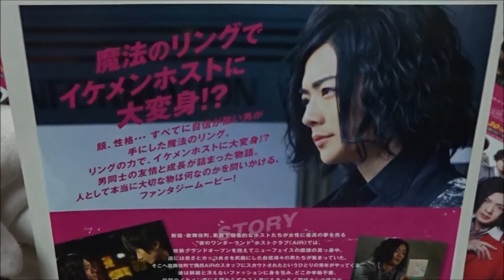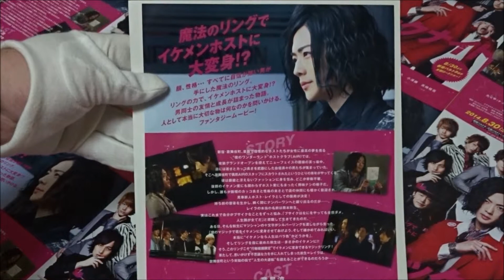マジックナイト (2014) 映画チラシ 竜星涼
●マジックナイト 2014 映画チラシ
2014年8月30日公開
 竜星涼 桐生レイラ
 たくや 筒本秋生
 太田基裕 那智
 伊勢大貴 ジン
 赤澤燈 楓
 前山剛久 光
 小澤廉 カイト
 高崎俊吾 永遠
 久保田悠来 ナスカ
 渡辺大輔 九条蓮
 石井正則 十文字雫
Hiroshima Prefecture
Itsukushima Shrine
 毎日投稿
広島youtuber
次世代 youtuber
１日10万回再生
１００万回以上再生されている動画、チャンネル